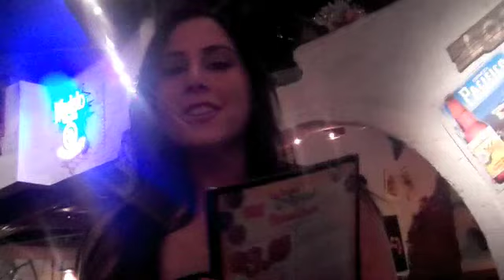RMV8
Random Monday Video Numero Ocho :) Sorry this has taken so long! The ending of summer got super busy! But here are clips from the Vegas trip, and everything else leading up to it. Thank you so much to whoever sent me that letter. I absolutely adore it and you!